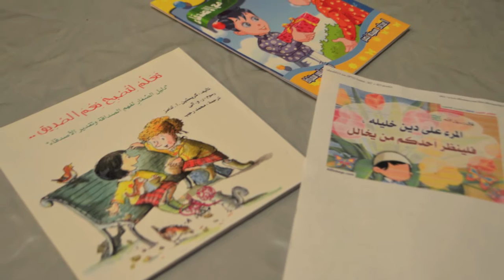دروس عملية من القرآن والسنة - الصداقة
♥...للمتــابعـــة...♥

♥...وأكيد لا تنسوا الإشتراك واللايك ...♥